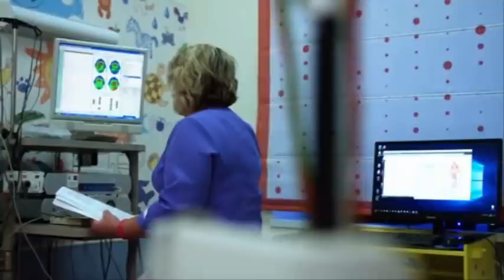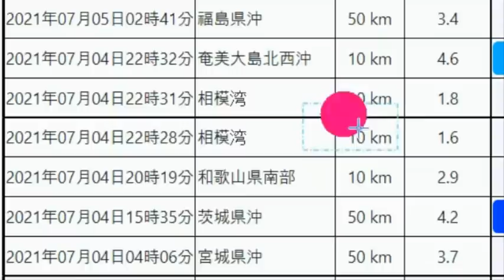일본 난리났다 스가총리 드디어 쫓겨난다!일본국민 스가총리 해임!일본인들 한국에 사죄후쿠시마 강진발생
📢BGM
✔Track - HOMI - Frost virus